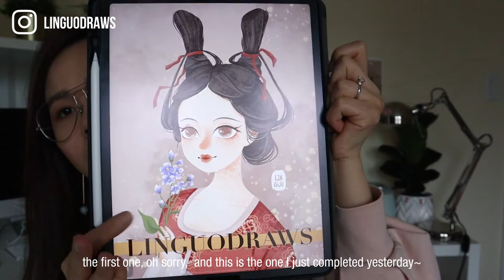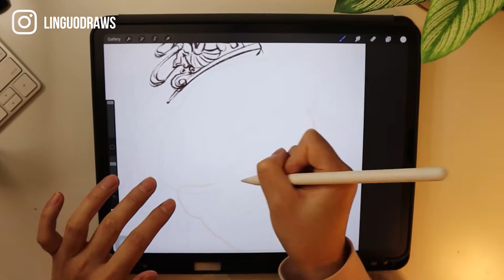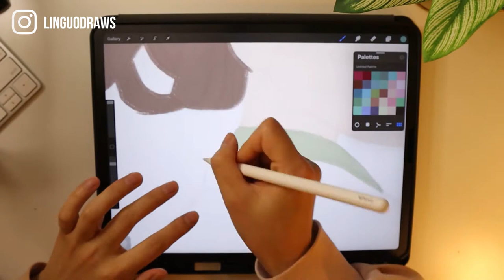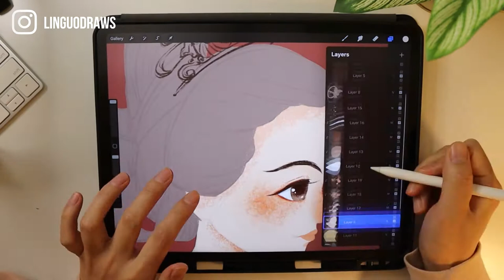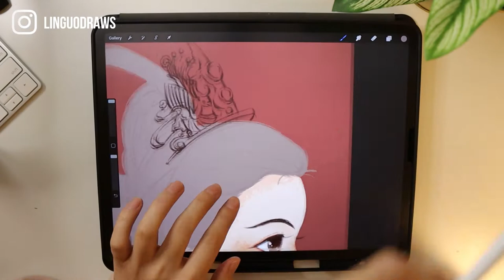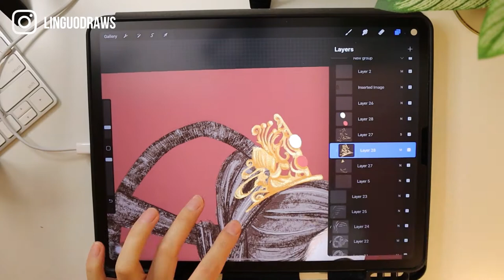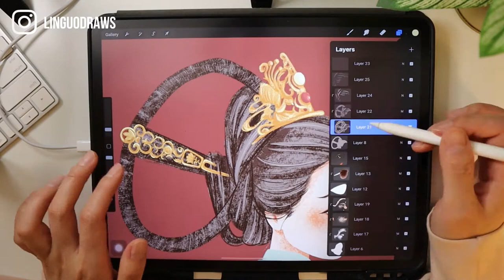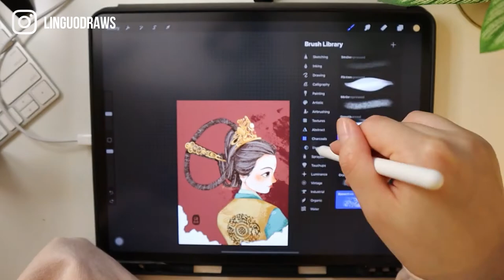VLOG 008 | 好好生活｜认真画画 Self Challenge! My Working Process[ Procreate Speed Paint ]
Recently, I am so in love with the old culture and chinese old fashion, so I am going to challenge myself to draw 9 illustrations of the chinese old fashion series. If you want to check out more about this series, welcome to check out from my IG: linguodraws ( or the link below)~

LIN